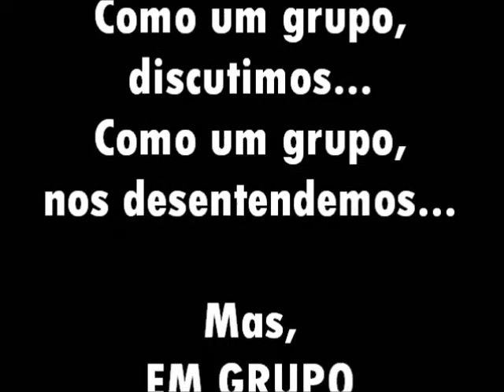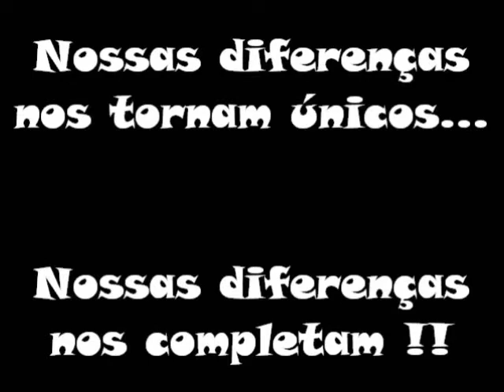Vídeo Homenagem - Conclusão Senac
Uma singela homenagem para os que participaram e concluíram essa etapa! Parabéns.